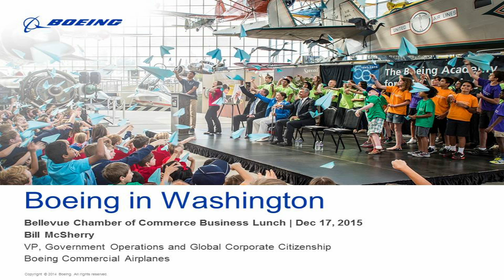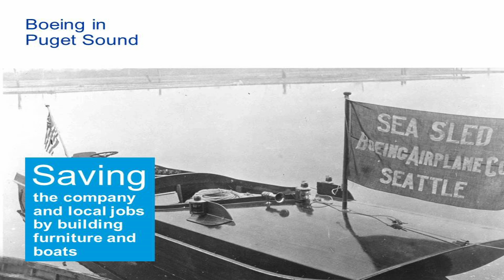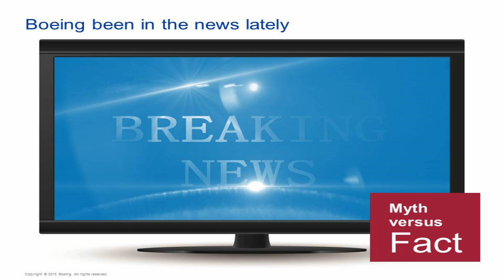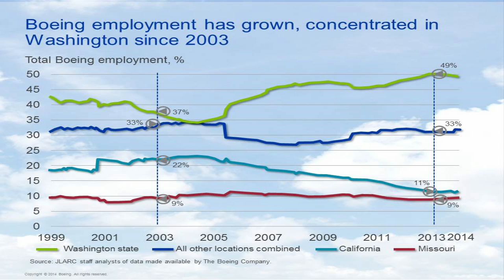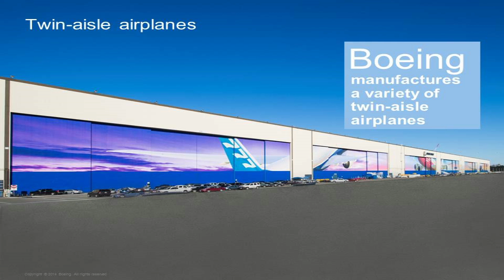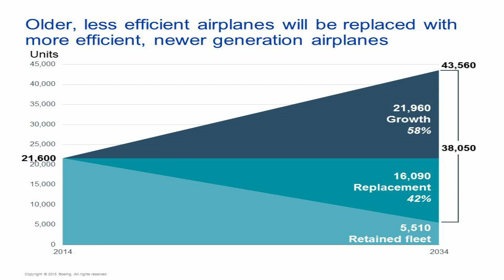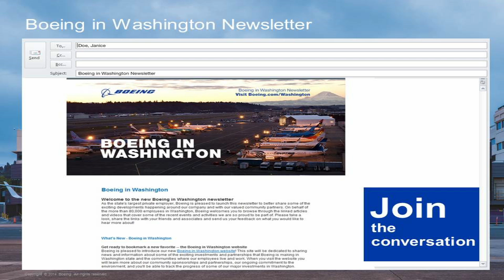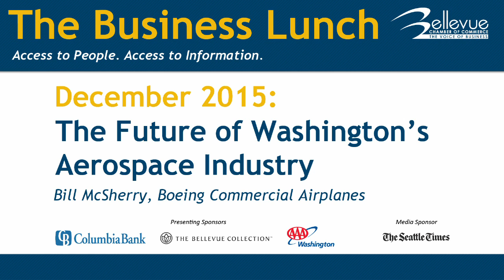The Business Lunch: December 2015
The Future of Washington's Aerospace Industry with Bill McSherry, Boeing Commerical Airplanes